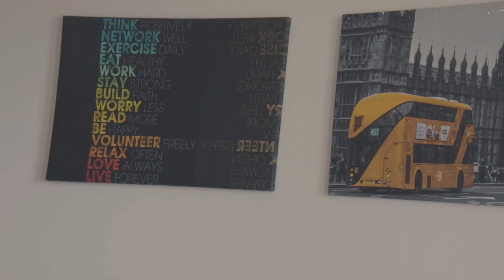Psycholojist SE1 EP4: Psychology Behind "Blind" Love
Episode 3 - The Psychology Behind "Blind" Love

Mental health practitioner invited his friends round to discuss the concept of blind love. In this episode we hear three "shallow" men discuss the role attraction plays in romantic relationships and whether blind love can truly exist.

A 9ine Degrees Production!!